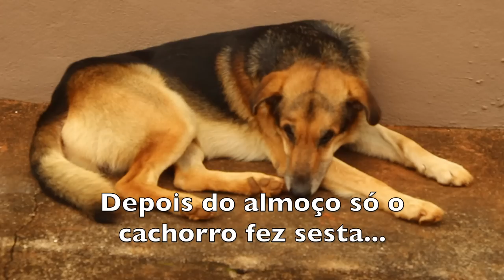RANCHINHO DE SAPE - LAGOINHA